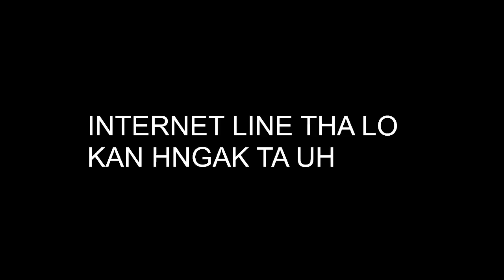Thantlang Khua Inn khangh piak tongmi hna he biaruahnak